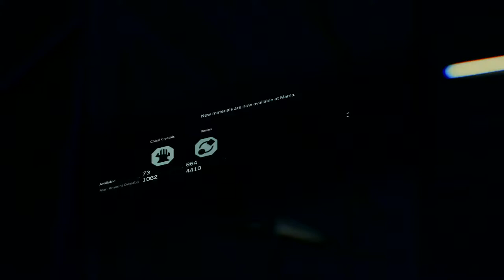Death Stranding Playthrough pt 3 - Chap 5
Random PS4 gaming uploads and streaming.